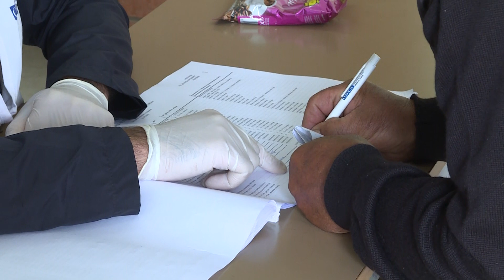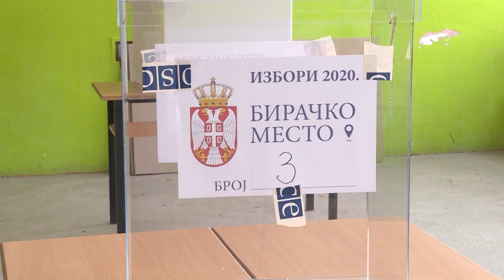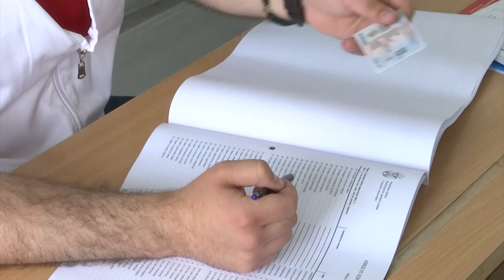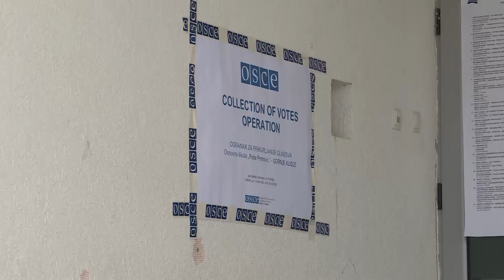GLASANJE U KOSOVSKOM POMORAVLJU